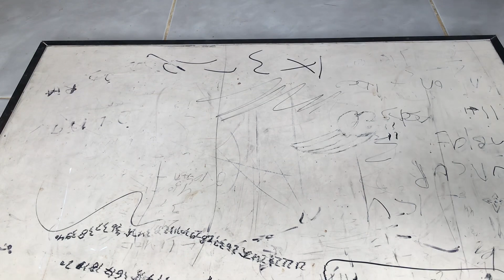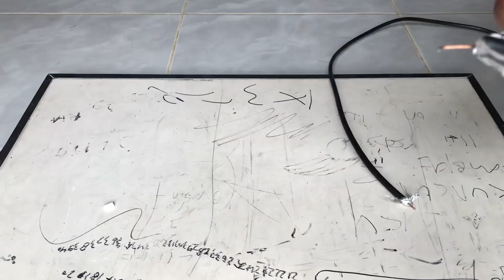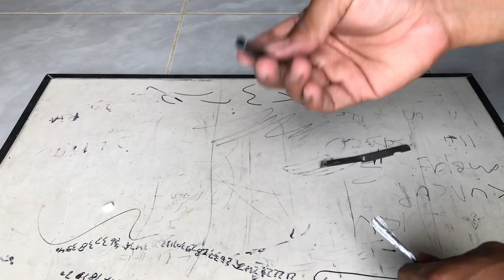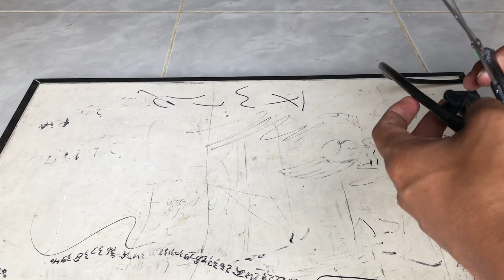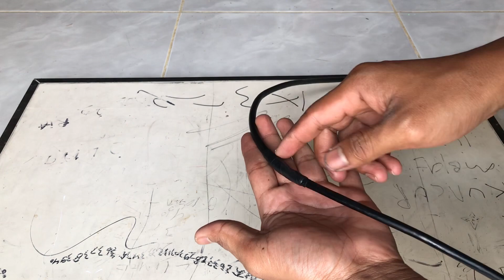Serviceman's Secret Tricks! How to Connect the Tv Antenna Cable Correctly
antenna cable or how to connect tv antenna cables easily and correctly.
How to install a TV antenna cable or how to connect this antenna cable, you can follow it at home. If you are curious about how to connect this TV antenna cable, you can do it at home.